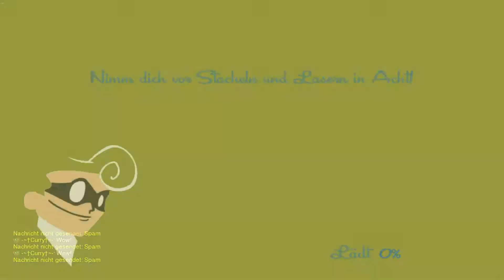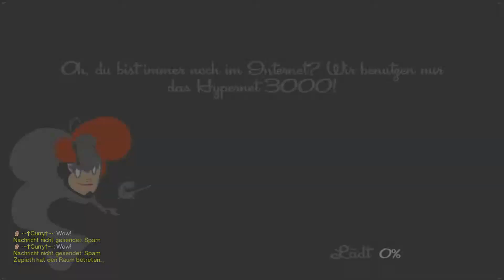SpeedRunners [#26] | Let's Play | German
Mitspielerin
⇒ Vanessa / PrincessBandicoot